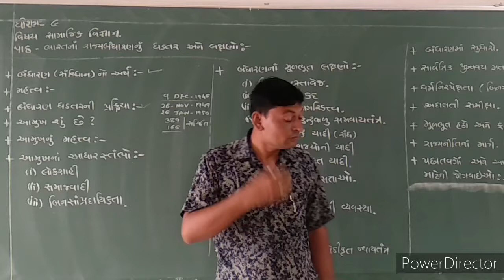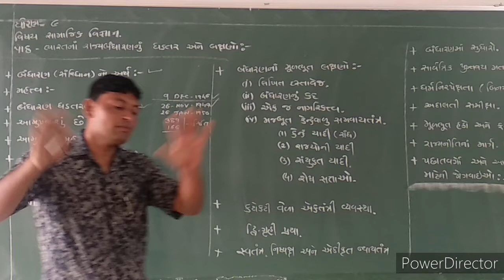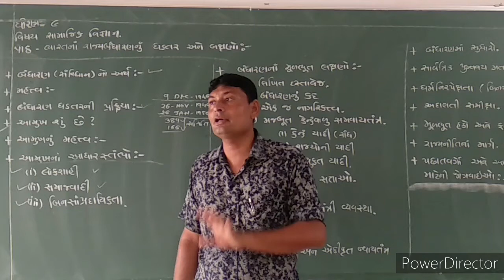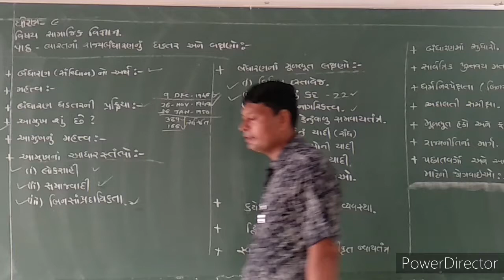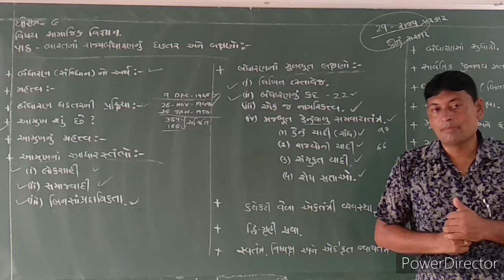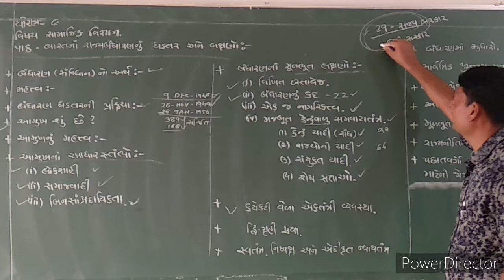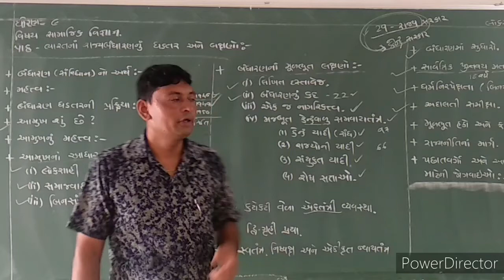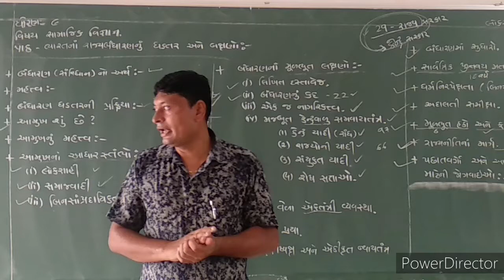ધોરણ – 9 સમાજ પાઠ – 8 ભારતના રાજ્ય બંધારણનું ઘડતર અને લક્ષણો